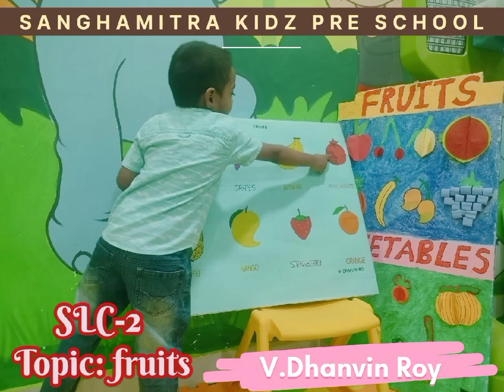Sanghamitra Kidz Pre School # SLC-2# fruit # dhanvi roy.